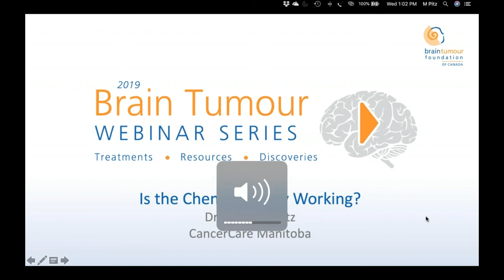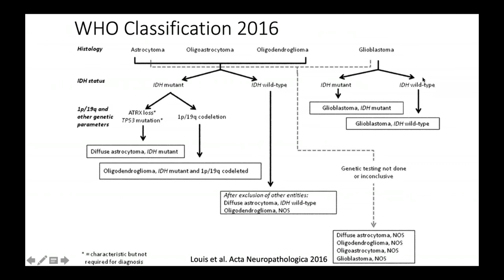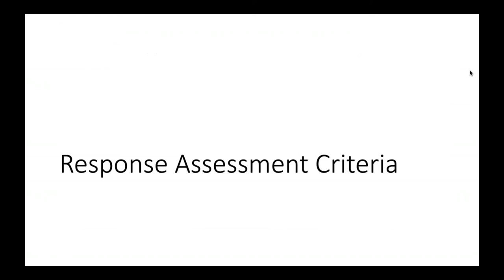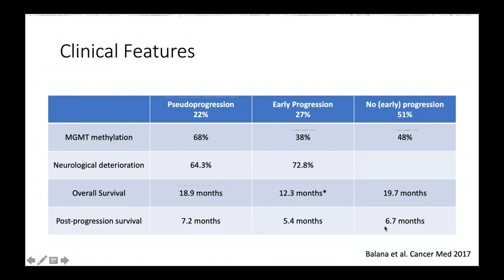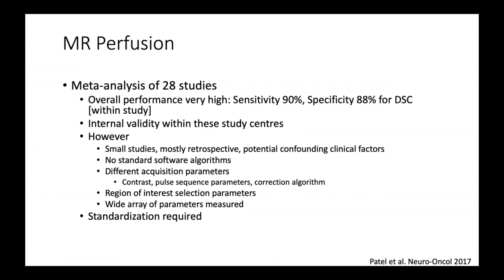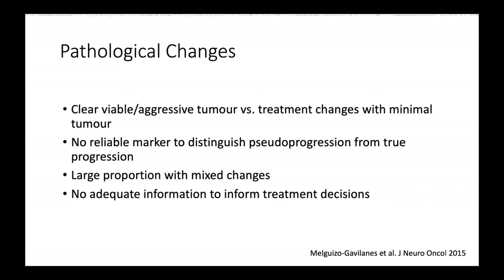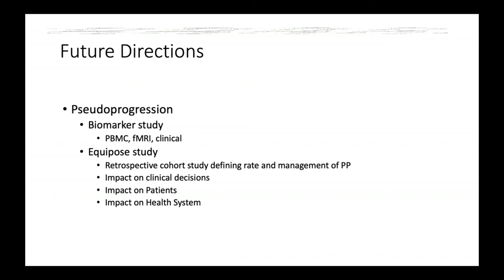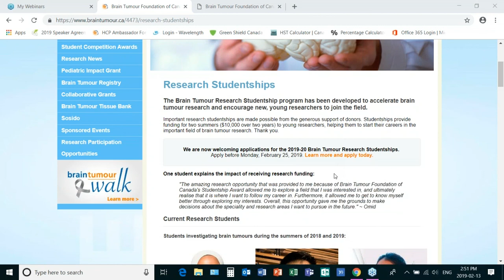Is the Chemotherapy Working (Brain Tumour Webinar Series)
Presenter: Dr. Marshall Pitz, Medical Oncologist, CancerCare Manitoba
Presentation Title: Is the Chemotherapy Working?

Presentation Description: Is the chemo working? This seemingly simple question is more complex than it should be for patients with a brain tumour. MRI is the most sensitive way of answering that question, but often the results are ambiguous or misleading. While it is usually a good sign if the tumour looks smaller on MRI, sometimes an enlarging tumour can be either a sign that the cancer is growing or responding to treatment. We will discuss these phenomena in the setting of brain tumours and their treatment.

Learning Objectives:
- Describe standard general approach to treatment of glioma
- Identify features of glioma on MRI
- Develop an understanding of pseudo-progression and pseudo-response

2019 Brain Tumour Webinar Series

The 2019 Brain Tumour Webinar Series will feature various webinars throughout the year, which will include topics around research, treatment, advance care planning, young adults living with a brain tumour, personal stories from brain tumour survivors and caregivers, and more. These webinars will replace the English Brain Tumour National Conference.

Please note:
- All presentations will run from 2:00pm EST – 2:45pm EST
- All presentations are free
- Presentations may be added periodically. Check back often for updates
- You must register for each webinar separately

205 Horton St E, Suite 203,